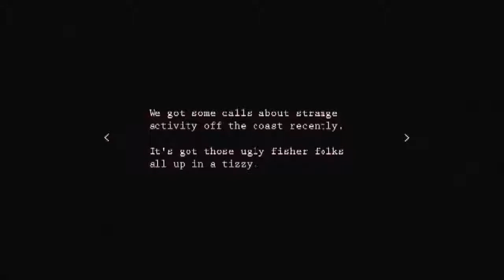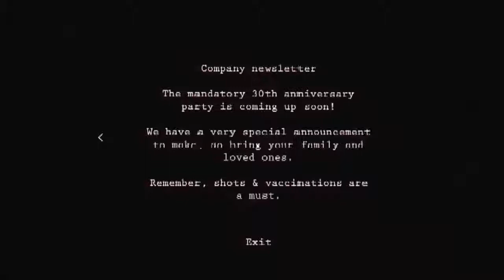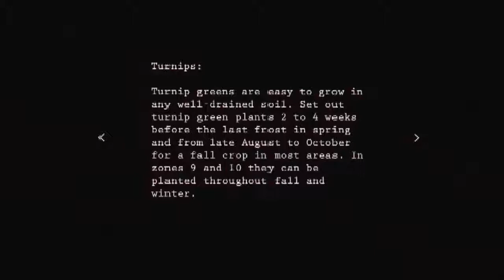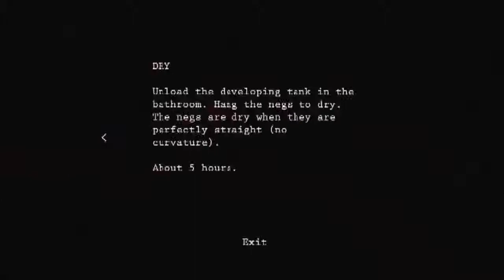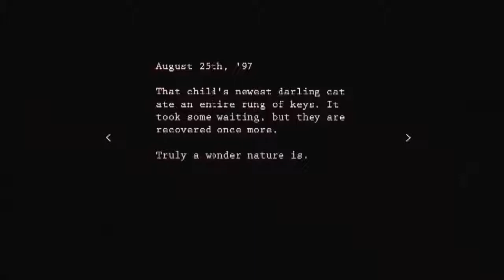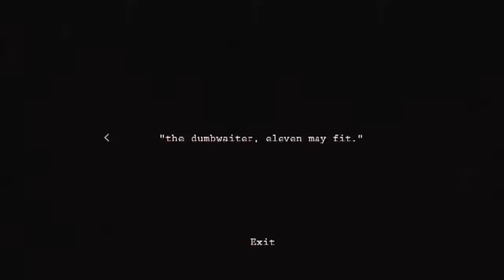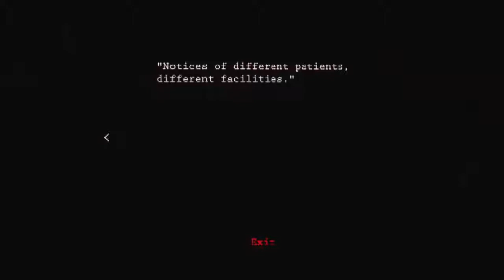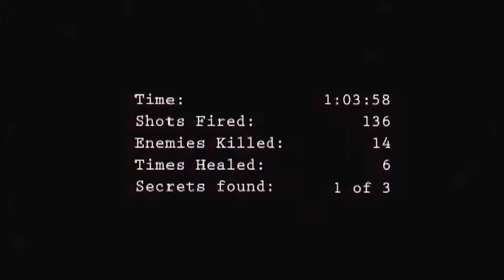Prototype Mansion - Used No Cover Main Story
Nice weird horror game, I like it! :3